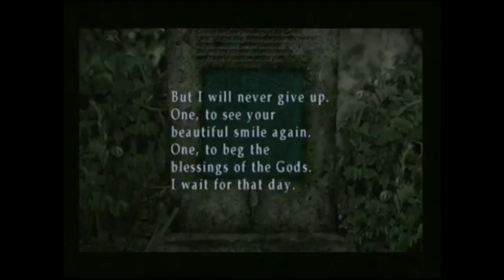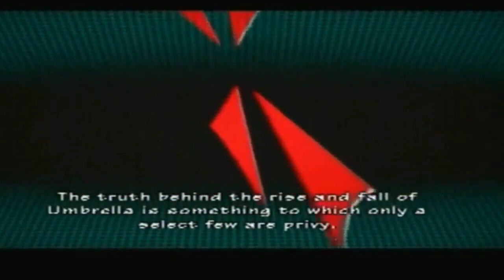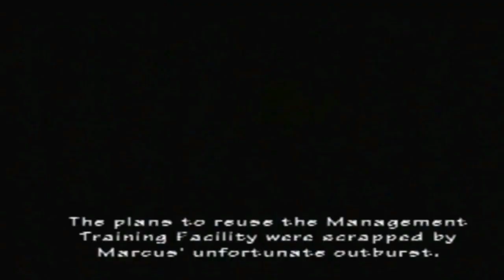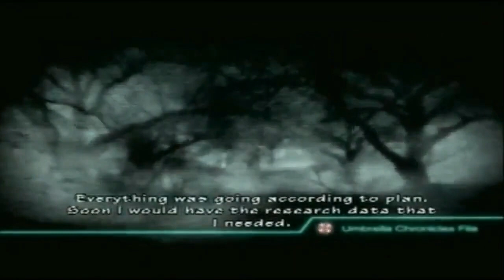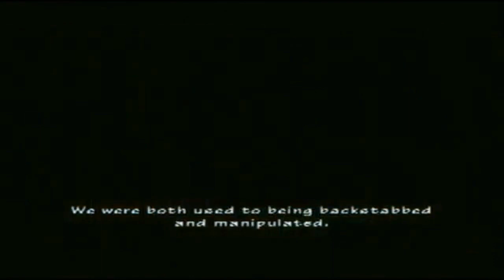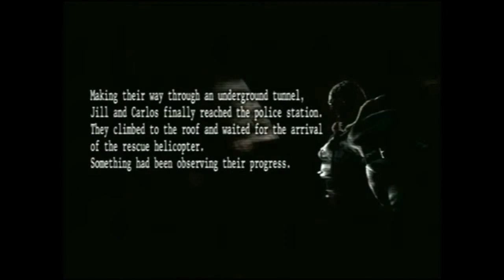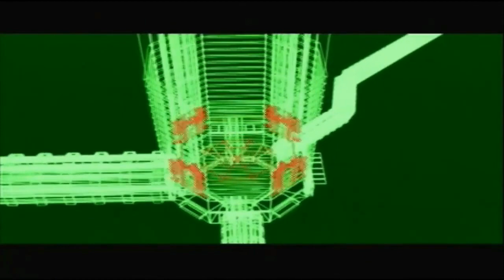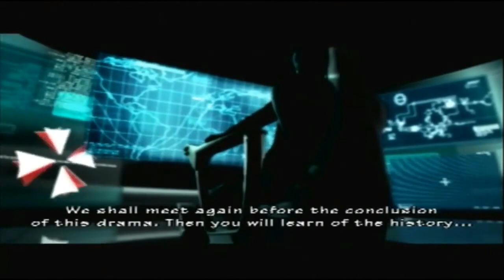The ST2K Archives: Mexicools LPs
This archive features Mexicools LPs, featuring Silent Hill 2: ECW Dreams(Sub Scenario), and The Umbrella Chronicles. The ECW Chronicles is the last LP he will ever do on this channel. OR IS IT?

LPs are from June 1, 2018-March 9, 2020.